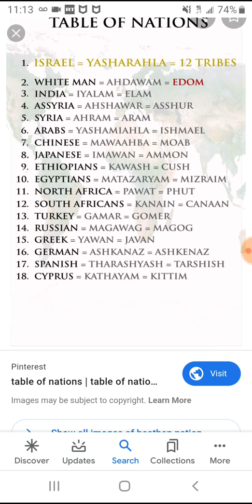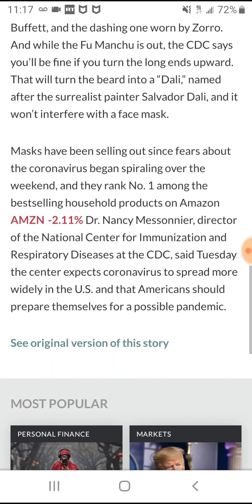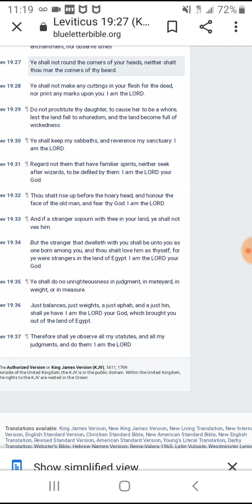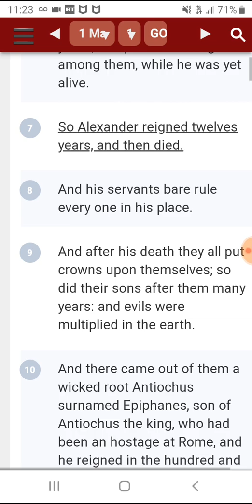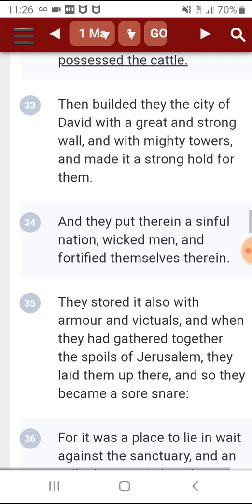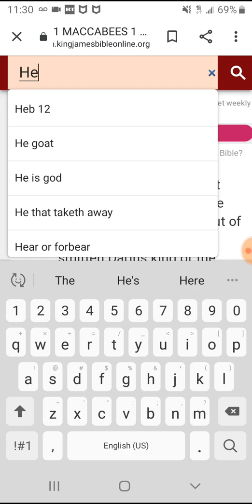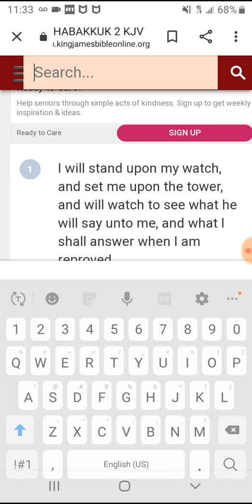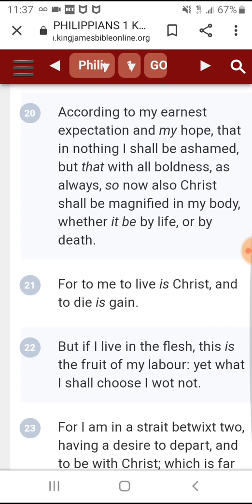Unrighteous decree:(Soon cdc will outlaw beards)